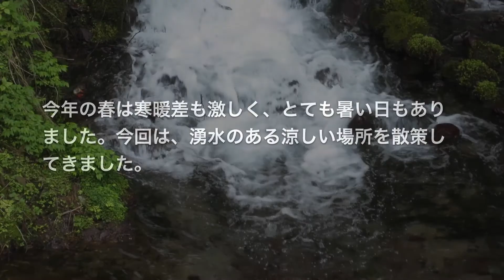季節だより4月下旬 湧水のある所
4月下旬、標高1200m付近ではようやく桜が満開。
いつの間にか訪れた桜の開花でしたが、あっという間に散り始めております。それでも例年に比べ早い開花でした。ホゲ〜としているとあっという間に季節は進んでしまいます。他の花々も咲きみだれており、ちょっとおかしな今年の春の気がします。
GW目前、山はちょうど美しい季節に入ってまいりました。これからのお出かけには良い季節かと思います。それでもまだ寒暖差は激しいので、寒いこともしばしばです！